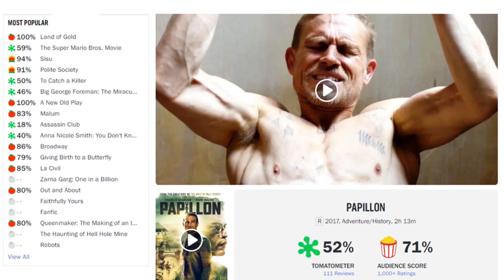Papillon movie| a film based on real prison break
Based on the memoirs of Henri Charrière, Papillon (2017) is a riveting drama that follows the story of a French convict who is wrongly accused of murder and sent to a brutal penal colony in French Guiana. Starring Charlie Hunnam as Charrière and Rami Malek as his fellow inmate Louis Dega, the film is a powerful exploration of the themes of redemption, survival, and the indomitable human spirit.